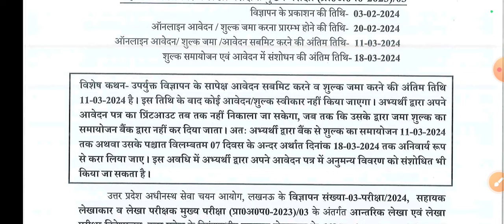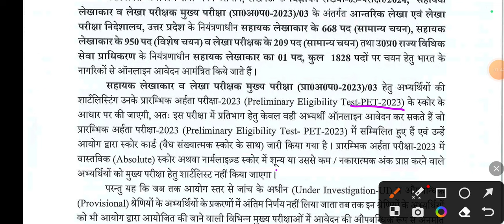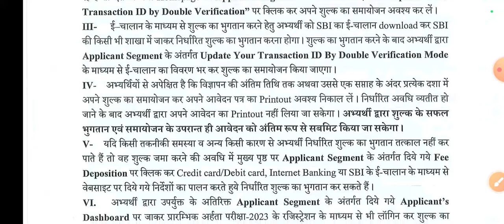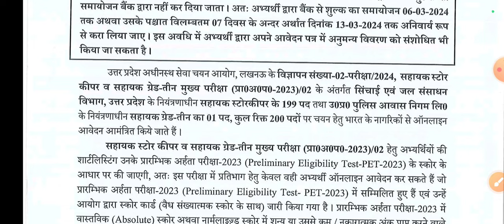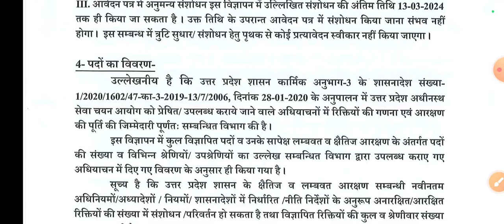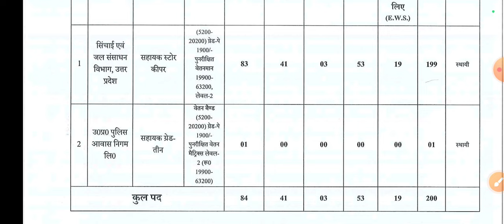upsssc notification धमाका || 02 notification जारी || next week 02 notification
Hello friends

lekhpal bharti joining || official letter || waiting list || 6k post 31 marks enough
lekhpal 6000 bharti notification || 1k lower PCS || VDO 2k & other
upsssc 02 official notice धमाका || new bharti notification
lekhpal joining date || waiting list || PH students || new notification

Keep supporting
Keep smiling.